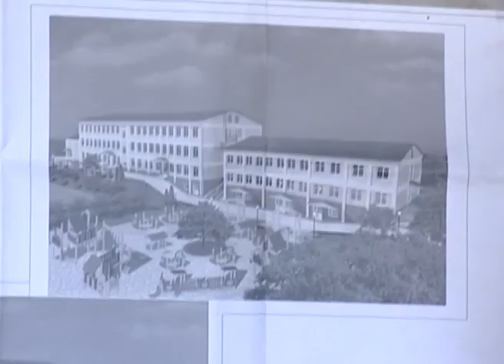Программа "В курсе". Школы и детские сады в Сочи (Эфкате Рен ТВ REN TV)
Очередной выпуск программы посвящен образованию в Сочи. Как решается вопрос очередей в детские сады, всем ли хватает мест за партами в школах и что с проектом инклюзивного образования? На эти и другие вопросы отвечает начальник управления по образованию и науке администрации г. Сочи Ольга Медведева.

Сочи. Новости.
Телеканал Эфкате.